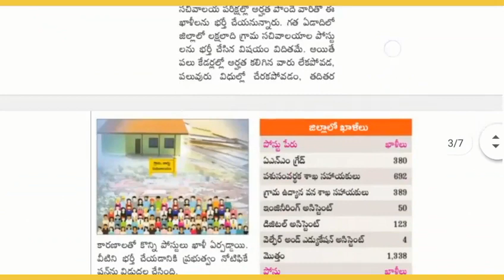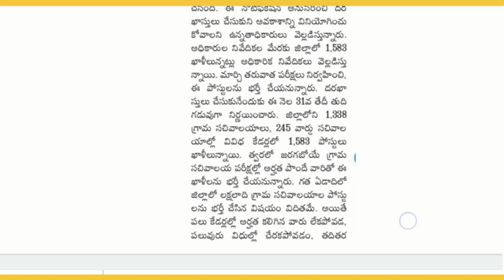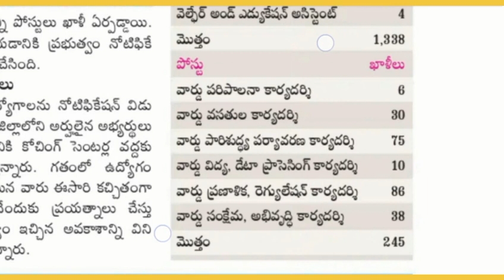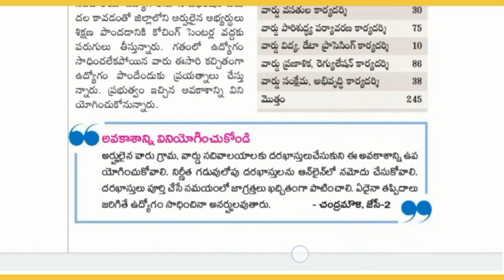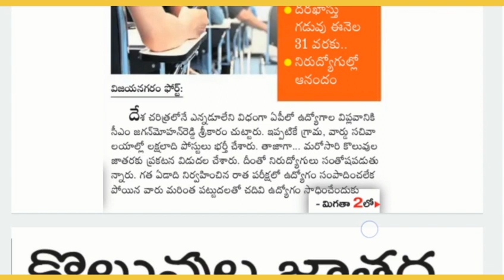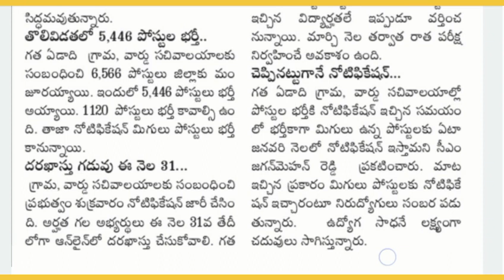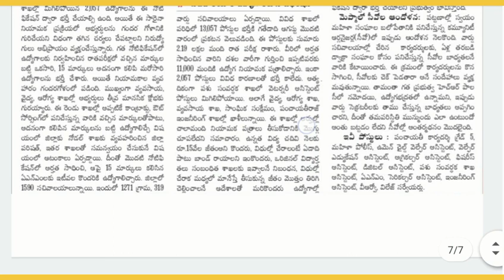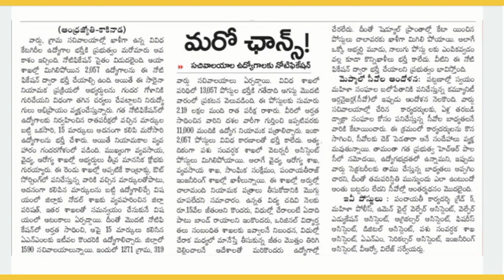AP Grama/Ward Sachivalayam Jobs Recruitment 2020 Latest Updates | 12th January 2020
AP grama/ward sachivalyam jobs, Ap Ward Sachivalayam Jobs  recruitment Notification 2020, Ap vro recruitment, Ap Panchayat Secretary recruitment, Ap mpeo jobs, Andhrapradesh vro jobs, Ap grama Secretariat notification, Ap grama sachivalyam jobs full details, Ap village Secretariat job notification, Appsc government jobs, Andhrapradesh vro vra notification, Ap vro vra jobs 2020, Ap government jobs 2020, Ap grama volunteer jobs